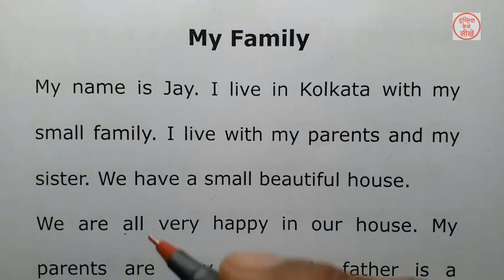My Family | इंग्लिश पढ़ना कैसे सीखे | English Padhna kaise sikhe | Translation into English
My Family | इंग्लिश पढ़ना कैसे सीखे | English Padhna kaise sikhe | Translation into English |  इंग्लिश में ट्रांसलेट करना | english learning | english story | Moral story | english learning through story

कहानी से अंग्रेजी सीखें|English story for learning English l english padhna likhna kaise
sikhe||translation into english

englishkaisesikhe में बहुत सारे कमेंट्स आते हैं कि सर हम इंग्लिश कैसे सीखे

इस वीडियो में मैं आपको English story book Reading करके उसका translation करके दिखाऊँगा जिससे आपको अंग्रेजी पढ़ने में और अंग्रेजी बोलने में बहुत मदद मिलेगी मेरे चैनल पढ़ना कैसे सीखे ? इंग्लिश बोलना कैसे सीखे ? या फिर इंग्लिश में ट्रांसलेट करना कैसे सीखें ? तो उन सबके लिए मैं इस प्रकार का Video बनाता हूँ ताकि वो आसानी से इंग्लिश पढ़ना लिखना और बोलना सीख सके ऐसे और भी बहुत से सवाल है जो मैंने नीचे दिया है जिसका जवाब इसी वीडियो में आपको मिल जाएगा। In this video will show you by translating and reading the English story book, which will help you in reading English and speaking English. There are many comments in my channel englishkaisesikhe that sir how do we learn to read English? How to learn to speak English Or how to learn to translate in English? So for them make this type of video so that they can easily read and write English and Can learn to speak. There are many other questions that I have given below which you will find in this video.

OTHER QUERIES SOLVED:

1. अंग्रेजी पढ़ना कैसे सीखें

2. इंग्लिश लिखना कैसे सीखे

3.how to learn english

4. अंग्रेजी सीखने का तरीका

5.english likhna sikhna

6 english padhna kaise sikhe

7. how to write correct spelling

8. english padhne ka tarika

9 english kaise padhe

10 english padhna sikhe

11.english kaise sikhe

12 english padhna

13.english to hindi translation

14.likhna sikhe